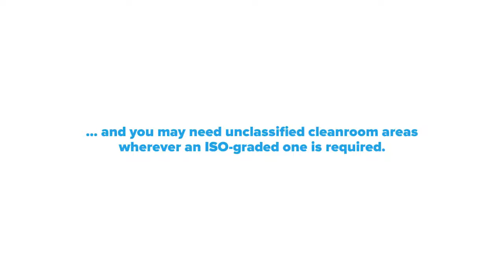Cleanrooms 101: What are Unclassified Cleanrooms?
If you're constructing a cleanroom for your facility, you might find yourself in need of an unclassified cleanroom as well. Find out what they are and why they are essential to a controlled environment.